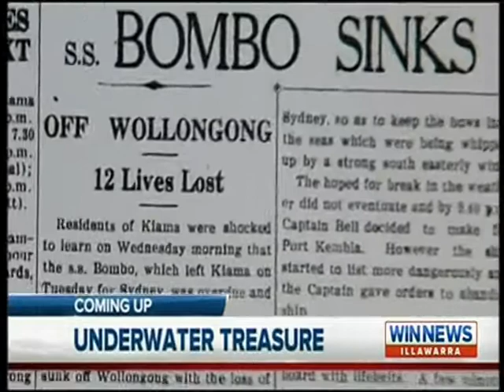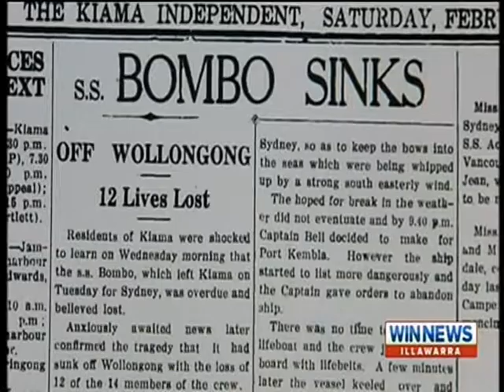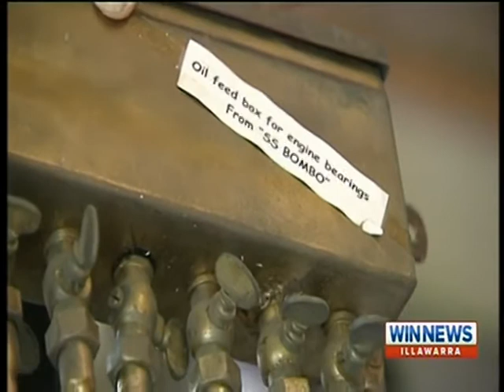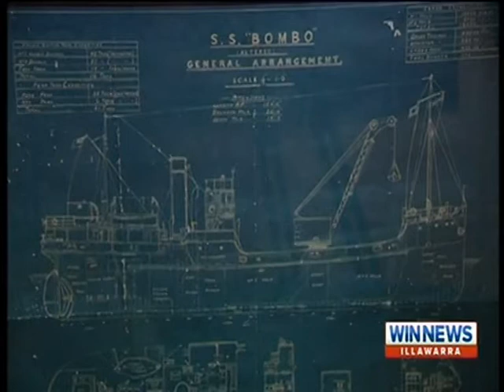SHIPWRECK "SS BOMBO"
The Steamship Bombo was built and launched in Scotland December 1929 arrived in Sydney 1930 from then till 1940 it carried blue metal from Kiama to Sydney... during World War 2 the Royal Australian Navy took it over and converted it to a Mine Sweeper...1947 after the War it was returned to its owners and continued to transport blue metal to Sydney from Kiama... Tragedy struck on the 22nd of Feb 1949 when it capsized in a storm and sunk off Wollongong claiming 12 lives only two survived... the Bombo has been a popular Scuba dive since the wreck was discovered in 1983